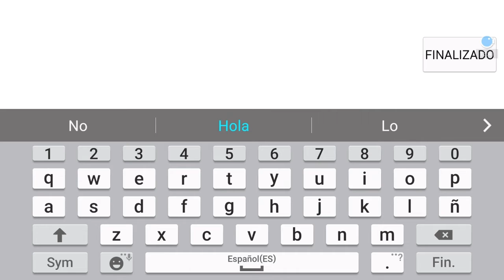Estamos en Blob.io otro juegas más que termina en .io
Holaaa compañros, ahora nos encontramos en un video llamada Blob.io... Ojalá que les guste...

Tal vez no sea mi primera vez en Blob.io pero subido al canal con buena intención y con buena calidad de vídeo si... Haci que ojalá les guste y nos vemos en otro video...

Amigos de YouTube, ahora les os traendo el juego más jugado de todos y mi favorito que es Blob.io ojalá que les guste y si quieren que juege juegos para pc o para Android me dan las instrucciones de como descargarlo y lo subiré al canal...

Por favor un like y comenté si pueden, y yo se los agradeceré mucho pero muchiso...

En mi canal me pueden llamarme Gabriel49, pero si pueden solo Gabriel.

Mi Instagram:
Estoy en Instagram como @gabrielmiranda.gm782. Instala la aplicación para seguir mis fotos y vídeos.

Sigan a mi amigo en Facebook "Videos Chistes", apoyando y el me apoyará también.

Gracias y nos vemos en otro video...

Yo les traire muchos juegos todo depende de ustedes que partecipen en los comentarios de que juego les gustaría traer al canal...

Si por alcazo no les gusta estos juegos díganme cuales jugar que no sean tan pesados y por el momento necitare mucho apoyo de ustedes en la forma de compartir este mi canal con sus amigos y supcribirse y darle un like a cada video que subo activar la capanita y comentar, gracias...

Me despido con un besote y adiós.